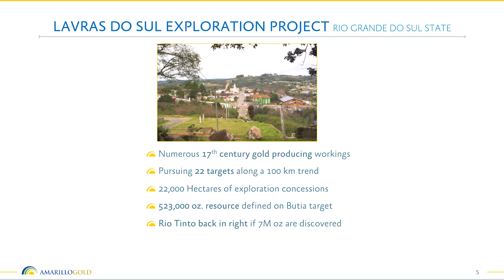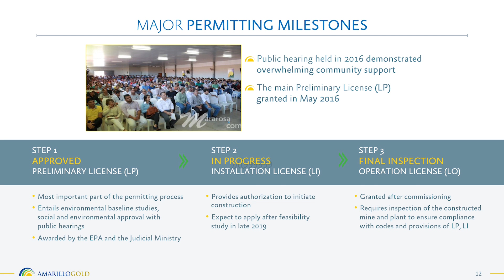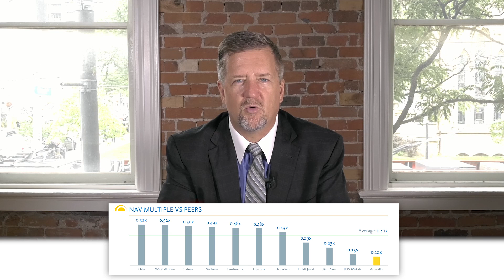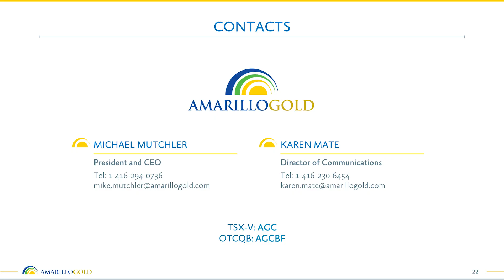Amarillo Gold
Mike Mutchler, President & CEO of Amarillo Gold, discusses the company's projects, new leadership, recent analyst coverage, and upcoming plans.